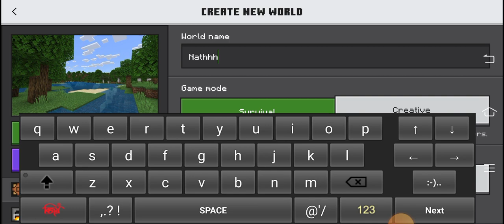Minecraft pat 1